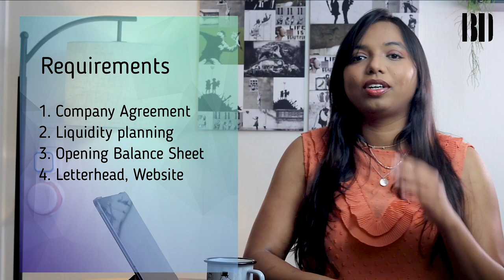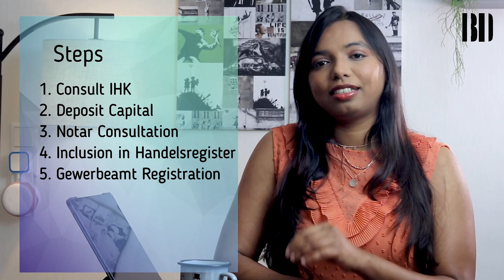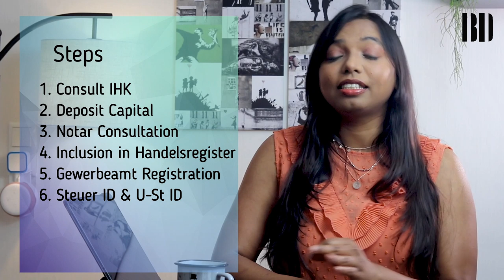How to start a company in Germany I Be your own boss I Our GmbH Story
We are running a GmbH Company in Germany since 3 years. In this video we are discussing about registering a company in Germany.

How to start 01:28
Registering the firm 02:20
GbR 03:10
What is GmbH 04:30
Why GmbH 04:40
Basic facts GmbH 05:28
Requirements for GmbH 06:16
Cost of starting a GmbH 06:48
Step by Step procedure GmbH 07:30